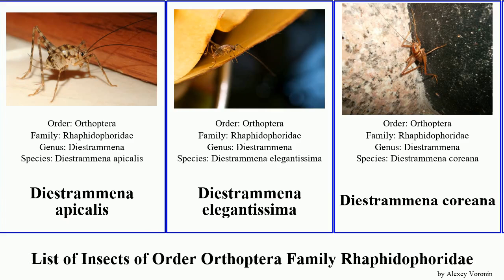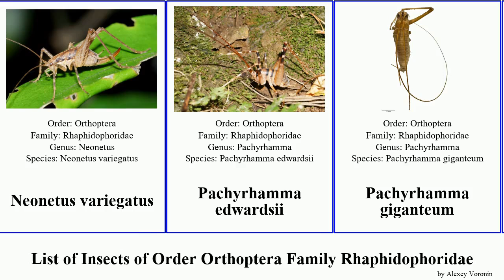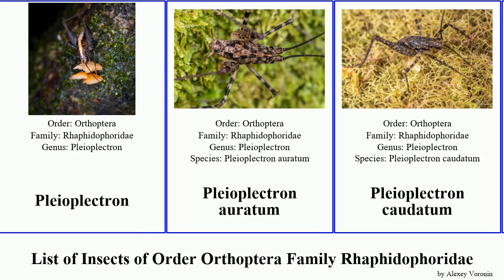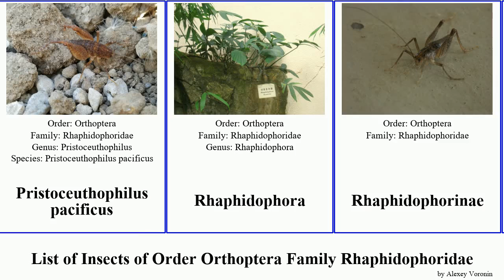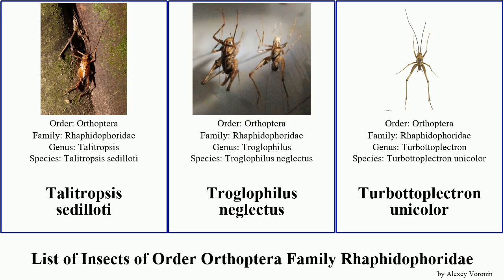List of Insects of Order Orthoptera Family Rhaphidophoridae pleioplectron pachyrhamma tachycines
Atachycines apicalis
Ceuthophilus
Common Cave Cricket
Common Cave-cricket
Diestrammena apicalis
Diestrammena elegantissima
Diestrammena coreana
Dolichopoda geniculata
Dolichopoda schiavazzii
Dolichopoda azami
Dolichopoda linderii
Greenhouse Camel Cricket
Japanese Camel Cricket
Kentucky Cave Cricket
Neonetus variegatus
Pachyrhamma edwardsii
Pachyrhamma giganteum
Pachyrhamma longicauda
Pachyrhamma longicaudum
Pachyrhamma waitomoense
Pachyrhamma waitomoensis
Pachyrhamma fusca
Pachyrhamma fuscum
Pachyrhamma longipes
Pachyrhamma uncatum
Pallidoplectron turneri
Palpate Cave Cricket
Paraneonetus multispinus
Pharmacus montanus
Pleioplectron
Pleioplectron auratum
Pleioplectron caudatum
Pleioplectron crystallae
Pleioplectron flavicorne
Pleioplectron gubernator
Pleioplectron hudsoni
Pleioplectron pectinatum
Pleioplectron rodmorrisi
Pleioplectron simplex
Pleioplectron thomsoni
Pleioplectron triquetrum
Pristoceuthophilus celatus
Pristoceuthophilus cercalis
Pristoceuthophilus pacificus
Rhaphidophora
Rhaphidophorinae
Square-legged Camel Cricket
Tachycines asynamorus
Tachycines omninocaecus
Tachycines shiziensis
Tachycines sparsispinus
Tachycines trapezialis
Tachycines latellai
Tachycines liboensis
Tachycines papilious
Tachycines quadratus
Talitropsis sedilloti
Troglophilus neglectus
Turbottoplectron unicolor
Weta